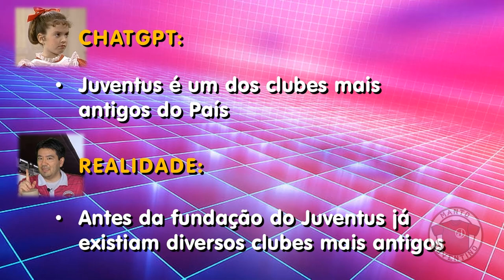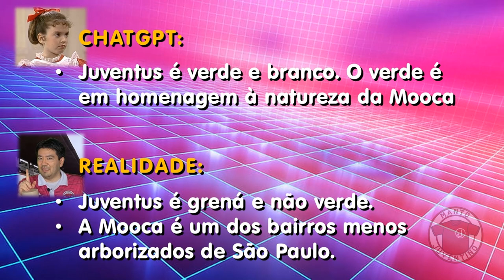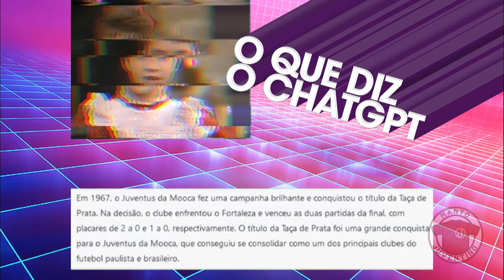O que o chatGPT sabe sobre o Juventus da Mooca?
Perguntamos para uma inteligência artificial várias questões sobre o Juventus. Vamos ver o que ela respondeu.